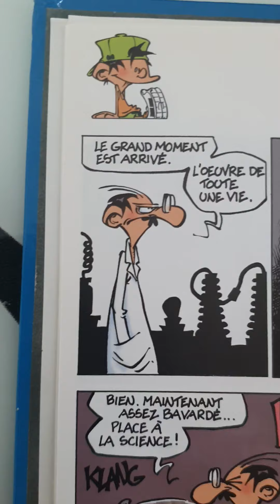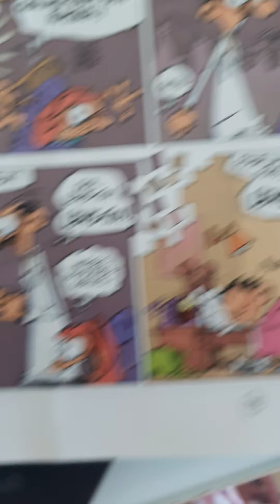kids paddle (3)